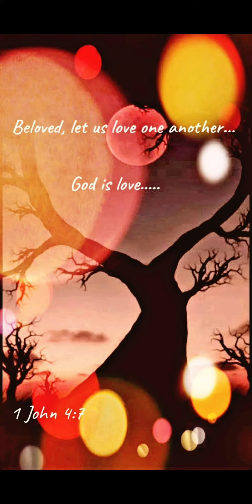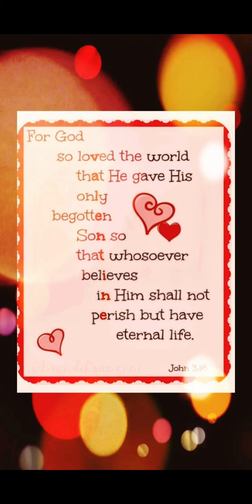Worthy is the Lamb ❤️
Bible words are changing supernaturally. Please see-